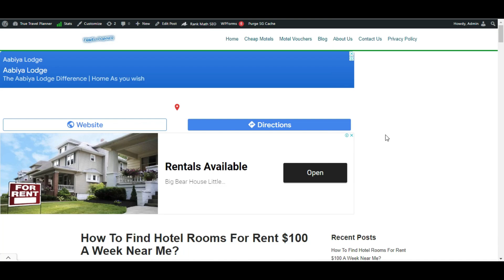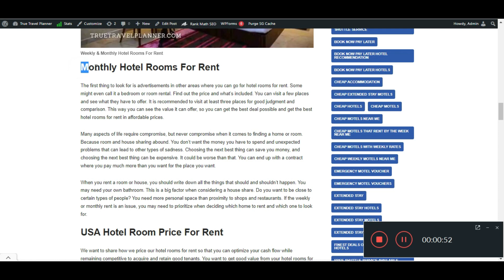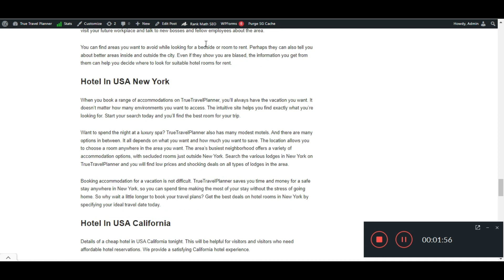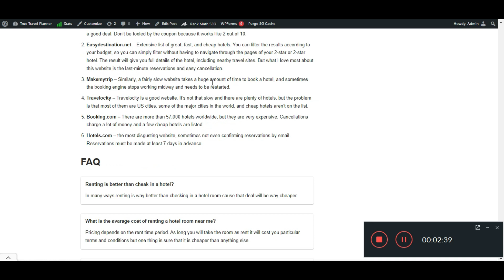Hotel Rooms For Rent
Check out our video for a detailed explanation of How To Find Hotel Rooms For Rent $100 A Week Near Me and for further information.